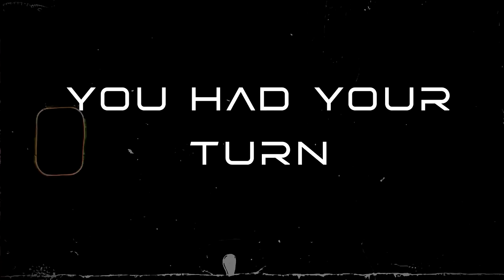Wait For Our Surprise | Imran Riaz Khan | Cross Examination With Ali | Podcast Promo #2